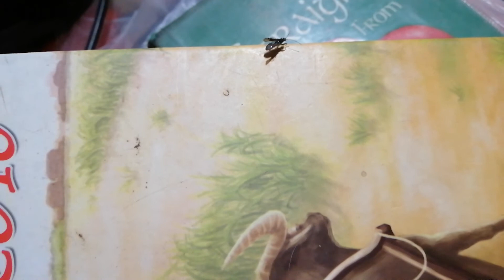hindi ko alm ang tawag sa insektong ito😂